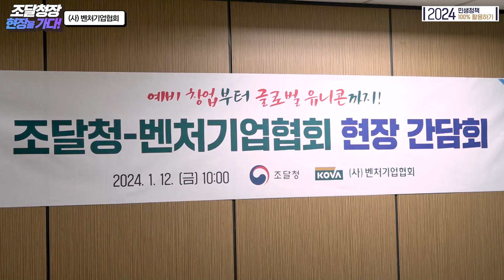“창업부터 글로벌 유니콘까지” 킬러규제 혁파해 벤처기업 성장 지원_임기근 조달청장 현장을 가다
임기근 조달청장은 1월 12일 벤처기업협회에서 공공조달시장에 참여하고 있는
대표 벤처기업과 간담회를 가졌습니다.😄

올해 조달청의 벤처기업 지원 정책을 공유했을 뿐만 아니라
공공조달시장에 진입한 벤처기업들이 말하는 현장 목소리를 듣고 새로운 협력 기회를 모색했습니다.

간담회 현장 속으로 같이 가보실까요?🎧